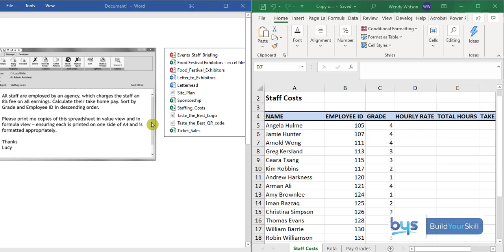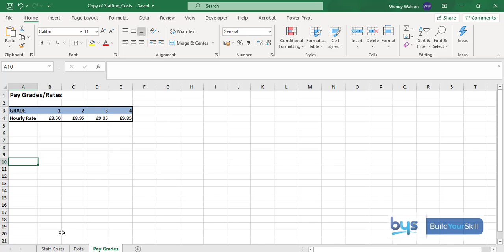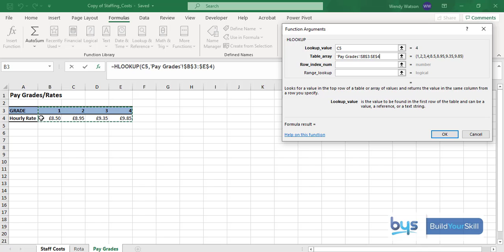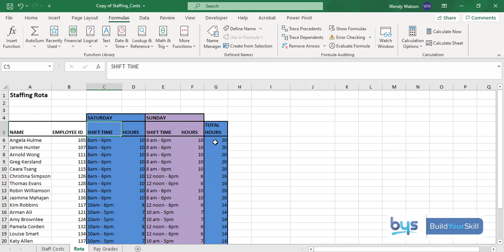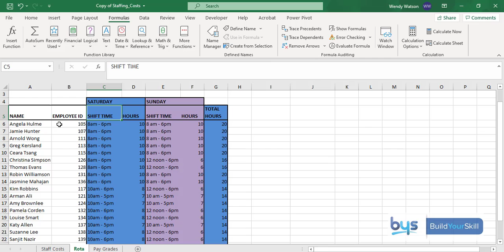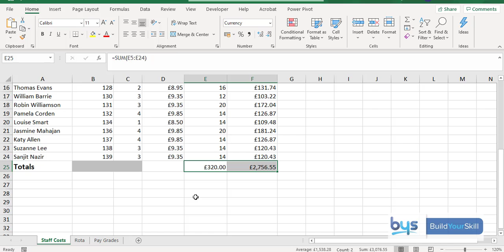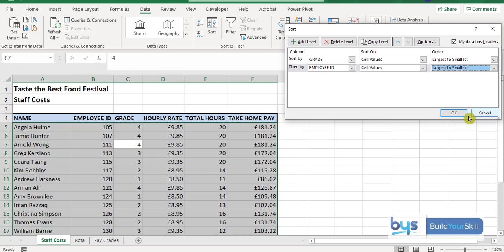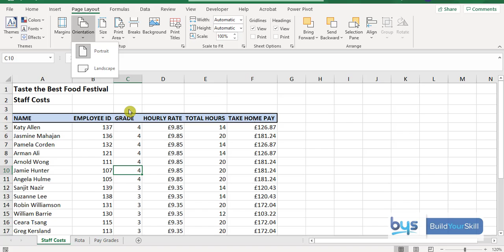3 Higher Admin SS Staffing Costs Task 5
This task asks you to complete the tasks using V & H Lookups.  This short video takes you through step by step.